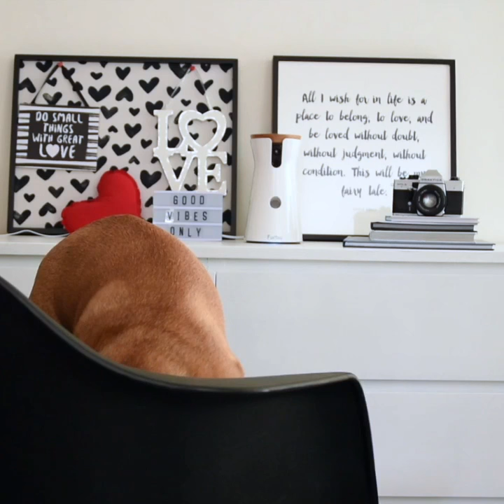Bella The French Bulldog Loves Furbo | Furbo Dog Camera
Furbo is packed with great features:

• 2-way audio (built-in microphone & speaker)